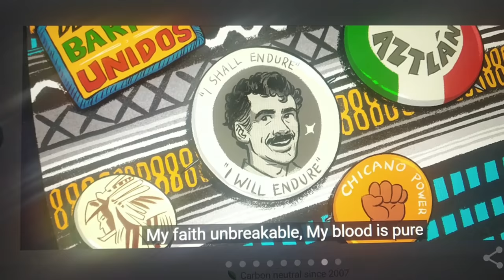Rodolfo "Corky" Gonzales | Google Doodle honors Rodolfo Corky Gonzales boxer, poet, and activist.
Rodolfo "Corky" Gonzales | Rodolfo Corky Gonzales Google Doodle. | i am joaquin poem Rodolfo Gonzales.
Who was Rodolfo "Corky" Gonzales?
Google Doodle honors Rodolfo ‘Corky’ Gonzales, boxer, poet, and activist. Rodolfo ‘Corky’ Gonzales Google Doodle slideshow celebrates life of Rodolfo Gonzales and his poem Yo soy Joaquín (“I Am Joaquín”).

On 1 October in 1970, the Escuela Tlatelolco Centro de Estudios, founded by Corky and his family, opened its doors as the first private school in United States history with a focus on Chicano/Mexican-American cultural studies.

When was Rodolfo Corky Gonzales born?
Rodolfo Gonzales was born on June 18, 1928, in Denver, Colorado.

As depicted in the early slides, Rodolfo and his siblings all worked in the fields, while his father was a coal miner, with each member of the family doing their part to survive during the Great Depression. Gonzales continued to work in beet fields even in high school, graduating at age 16.

Around this time, Gonzales’s uncle took notice of Rodolfo’s bursts of emotion and attitude, giving him the nickname “Corky” for his tendency to pop “like a cork.” In his teen years, Gonzales also found a passion for boxing, which he later turned into a career. Upon retiring from being a featherweight boxer in 1955, he managed a record of 65 wins, nine losses, and one draw.

In 1966, Gonzales organized a protest against a newspaper that printed racist commentary, an act which cost him his position as director of the local Neighborhood Youth Corps.

That same year, he founded an organization called Crusade for Justice, which helped provide food and job training as well as spread the word about the injustices being done to the Chicano community. Crusade for Justice was a significant part in the growing Chicano movement, which also taught people to be proud of their cultures and their differences.

What is the poem I Am Joaquin about?
 His poem Yo soy Joaquín — translated “I am Joaquin” — which speaks to the inner struggles with identity that many faced while struggling to find their place in America. The poem covers an incredible swath of Mexican and Mexican-American history, intended to remind a younger generation of their culture and introduce others to the conflicts and complications of this heritage.

Where was Rodolfo Corky Gonzales born?
Denver, Colorado United States.

He died at home in 2005 at the age of 76.